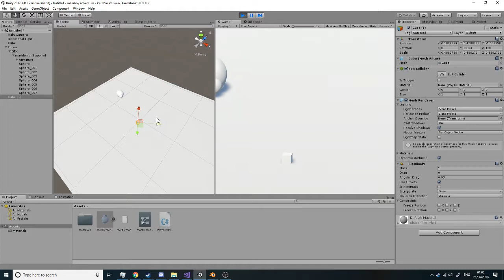marbleman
a little distraction